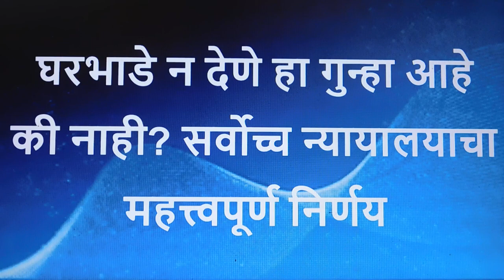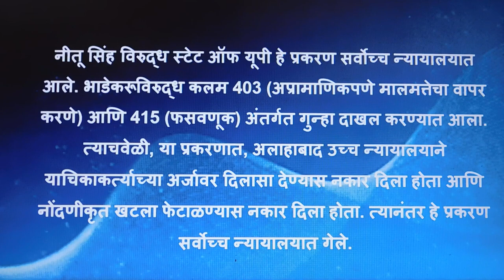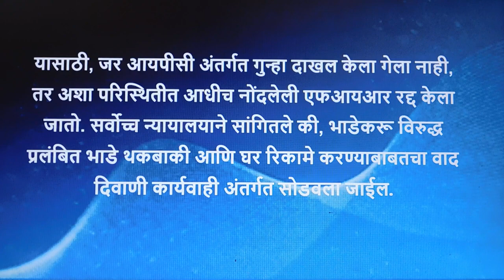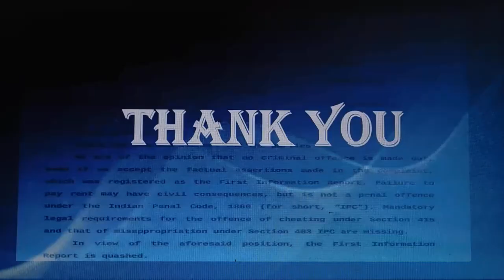घरभाडं थकवणं गुन्हा आहे का पाहा सर्वोच्च न्ययालयाचा मोठा निर्णय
Hello friends welcome to KRK-Law & KNOWLEDGE.   this      Channel  where you will get legal  & general knowledge, This video is helpful for practicing lawyers , students of LL.B and an aspirants for judicial services examinations .  this video relates to   --घरभाडं थकवणं गुन्हा आहे का  पाहा सर्वोच्च न्ययालयाचा मोठा निर्णय